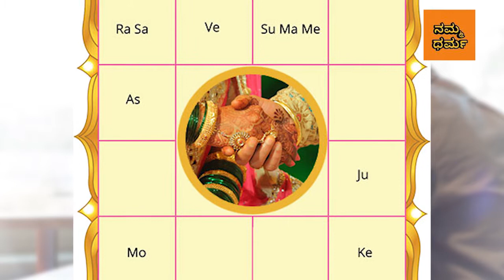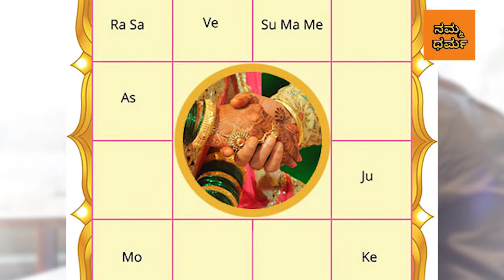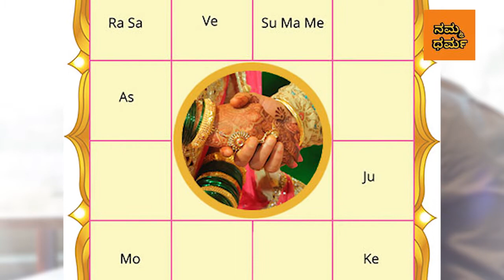ಮದುವೆ ಆಗುವಾಗ ಜಾತಕ ನೋಡಲೇ ಬೇಕು ಯಾಕೆ ? | Kannada Astrology | Horoscope | Marriage | Namma Dharma